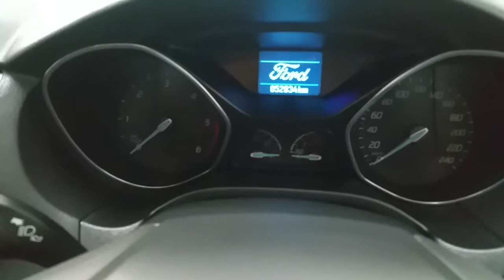132KE191 - 2013 Ford Focus EDGE 1.6 TDCI 95PS 5SP 05DR